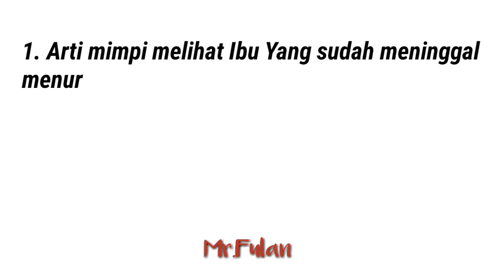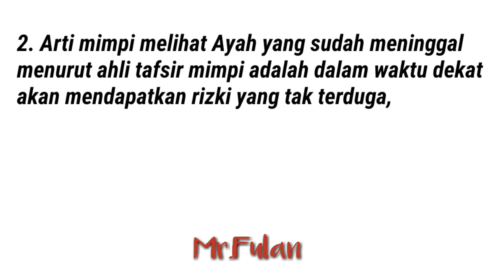Arti Mimpi Bertemu Ayah atau Ibu Yang Sudah Meninggal Dunia ( Almarhum )